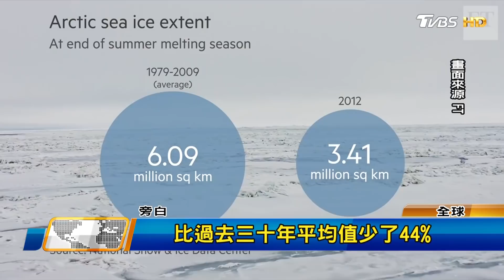巴基斯坦嬰死率最高 每22人出生1人夭折 全球進行式 20180224 (2/4)